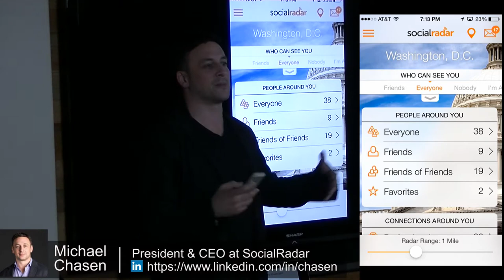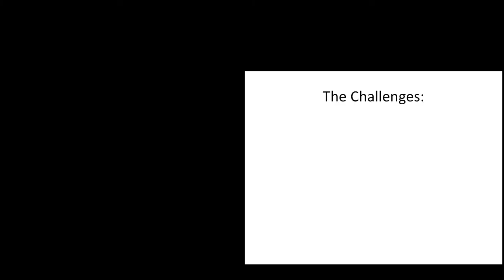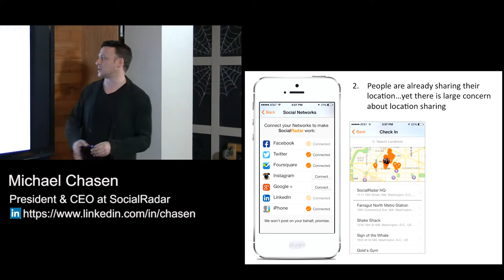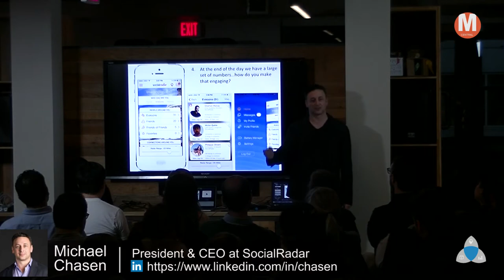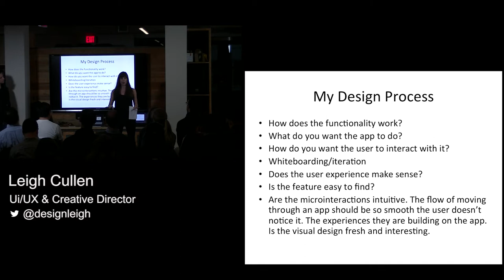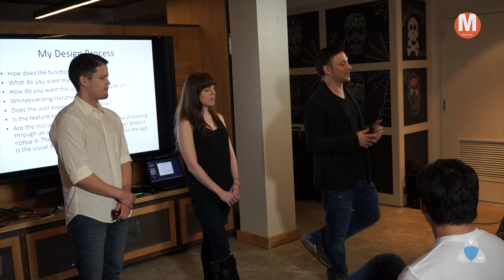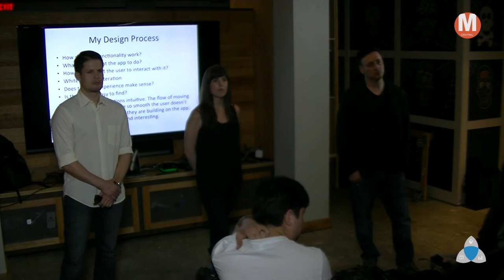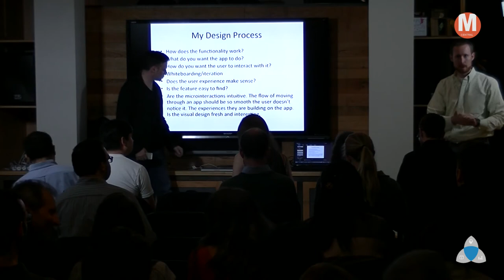Action Design: User Privacy and Trust: Chasen's SocialRadar @ nclud (Michael Chasen)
In order for people to use your product, they have to trust you.  And the more data you collect, especially highly personal data about their social relationships and GPS location, the harder that is.

SocialRadar, the newest company from Blackboard founder Michael Chasen, attacks this behavioral challenge head-on.  It aggregates all of your social networks, and then shares with them where you are -- all the time.   The benefits are immense for users, but only if they trust the system. SocialRadar's mobile app takes a novel approach -- bringing data privacy to the fore of the app, instead of burying it. In this talk, Michael Chasen and his colleagues will discuss  how they address the core behavioral challenges of user trust and  data privacy.

Come meet, greet, and eat at 6:30.
The talk starts promptly at 7:00.

We encourage you to download SocialRadar from the App Store (iphone only, at present) before the talk